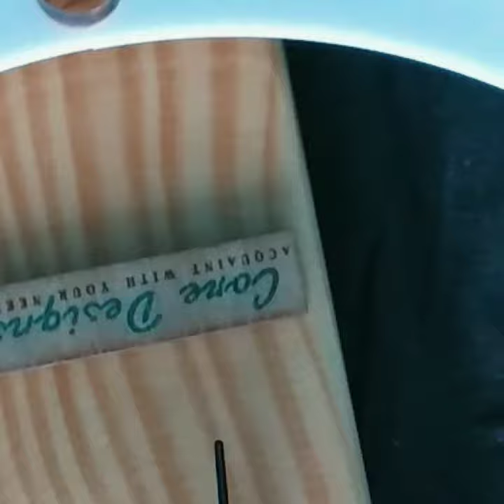Wooden Wall Clock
Core Designs's launching newly designed Exclusive Wooden wall clock . This wall clock is simple in nature but reach in look. We use combination of  solid wood and acrylic to make this elegant wall clock. We specialy design it for offices and homes which have high decorative value.